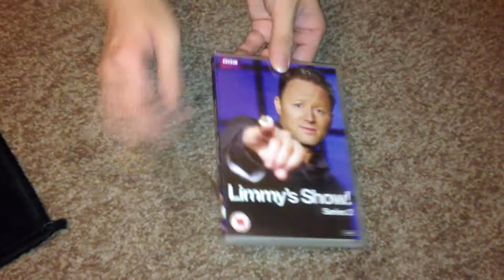Nostalgamer Reboxes Limmy's Show! Series (Not Season ;o) 2 On DVD Reverse Unboxing